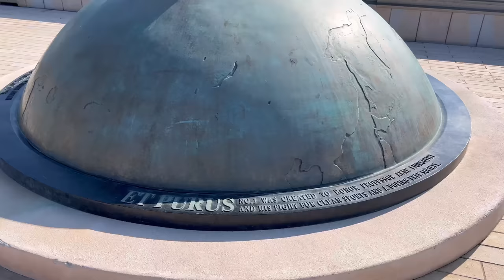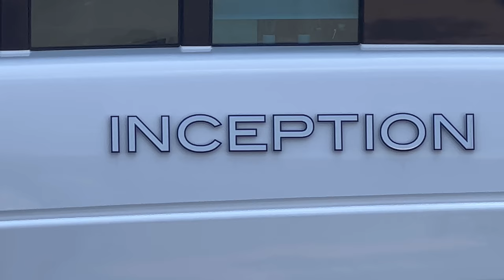MEGA YACHT & SUPER YACHT ARRIVAL MONACO F1 GRAND PRIX 2023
Monaco Monte-Carlo Megayacht & Superyacht, Luxury yacht Spotting.
May 2023 Megayacht & Superyacht arriving at Port Hercules before the start  of Formula 1 GRAND PRIX